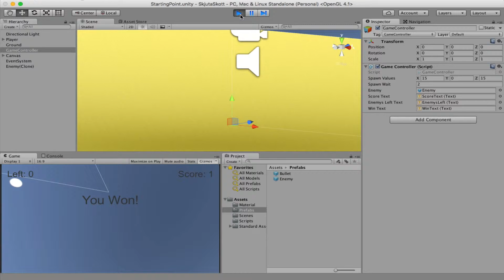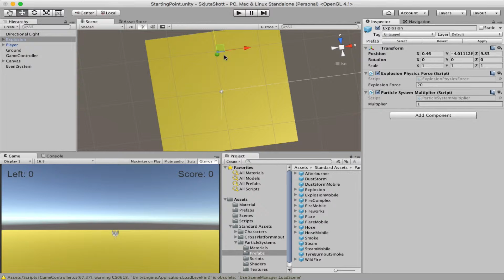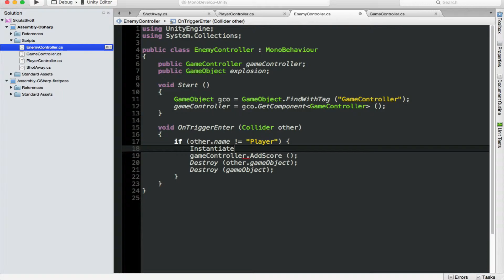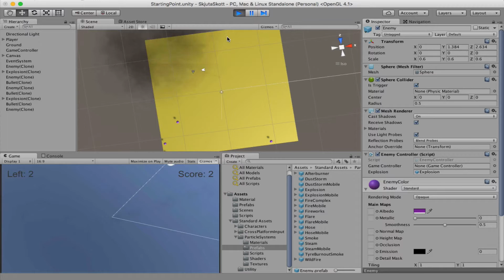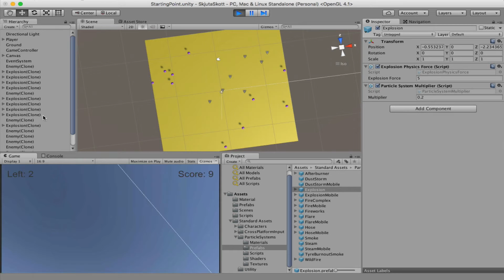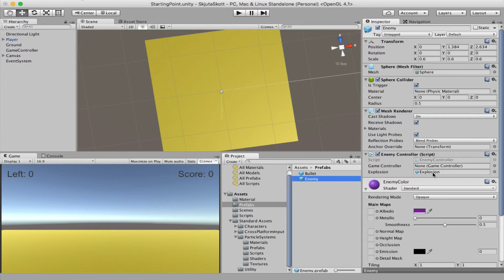SUV100_704_Skapa en explosion i spelet